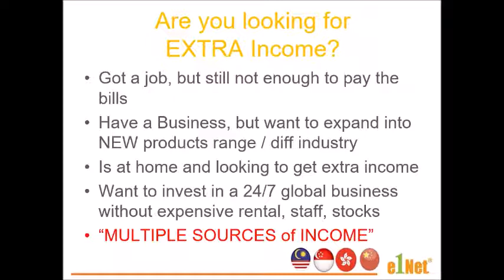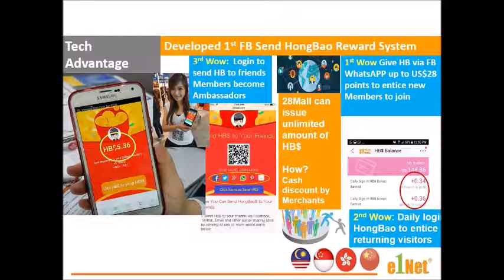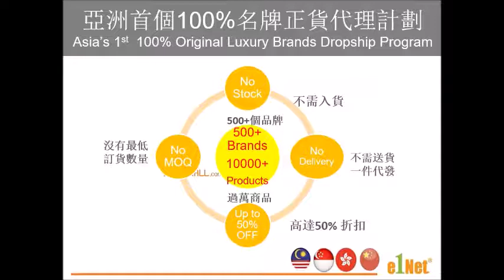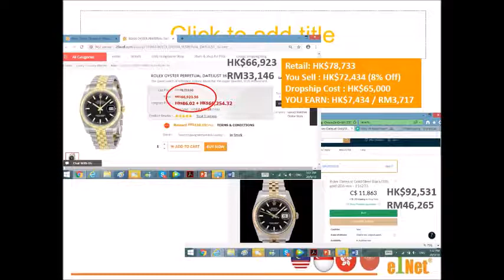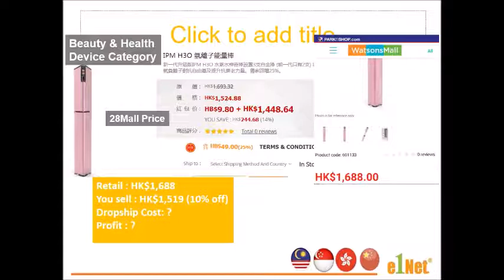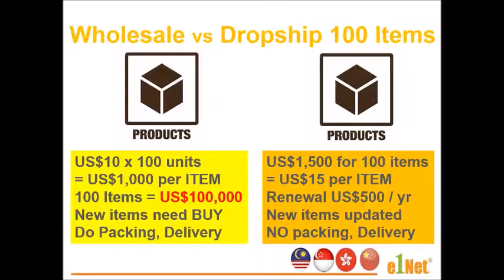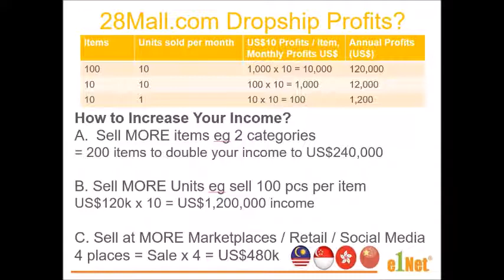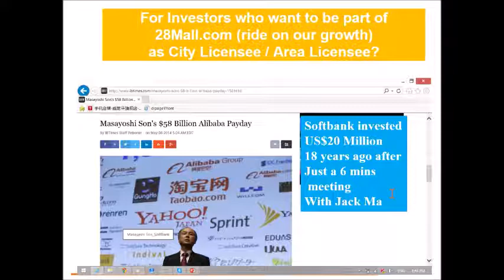Best Dropship Supplier & How to Sell Branded Products wholesale system 28Mall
US$1,280

HK$9,980

SILVER package usual US$1,800, now US$1,280 for 1 category
A. Europe / US Beauty - Laction, Clinians

B. Japan / Korea Beauty - Papa Recipe, Hada Labo, Tony Moly, Guerisson

C. Europe / US Beauty Counter Brands - Lancome, Estee Lauder, Clarins, Dior

D. Japan / Korea Beauty Counter Brands - Shiseido, SKII, Sulwhasoo, Whoo

E. Health & Beauty Device - Fazup, H30 Korea

F. Mobile, Tech Gadgets - JBL, Remax, Momax

G. Imported Food - imported foods from Japan, Korea, Organic food, Msia local food

Gold Package choose any 2 categories above US$2,000 instead of US$3,600
US$2,000
HK$15,480

Platinum Categories for Luxury Products usual US$3,600 now US$2,480
US$2,480
HK$19,380

PA. Luxury Bags - NEW 100% original LV, Prada, Chanel, Hermes, Givenchy, Dior

PB. Luxury Watches  & Jewelry - NEW 100% Original luxury watches Rolex, Patek, IWC, GIA Diamonds, 999 Gold, Precious Gemstones